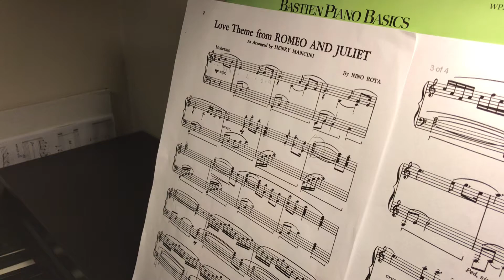Laura Rosa Piano Lessons-Eowyn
Theme from Romeo and Juliet